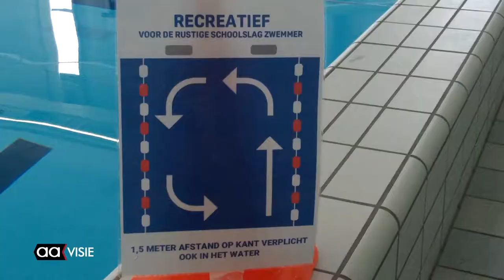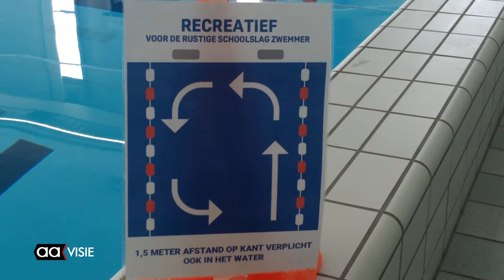Ook binnen weer banen zwemmen in Almelo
Door de versoepelingen van de coronaregels mogen ook de liefhebbers van het banen zwemmen in het binnenbad weer het water in